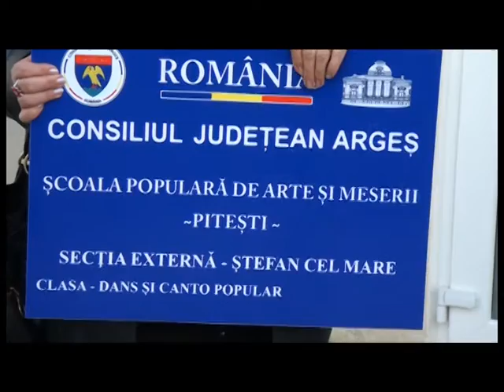Secţii externe ale Şcolii Populare de arte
Tradiţii populare păstrate în sudul judeţului Argeş, sprijinite de Şcoala Populară de Artă Piteşti, condusă de profesoara Gabriela Pendiuc